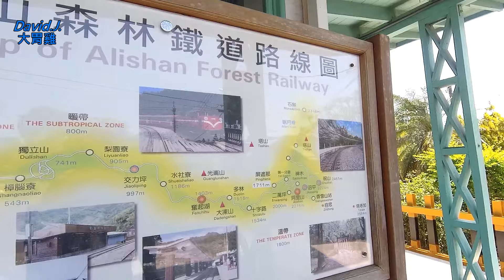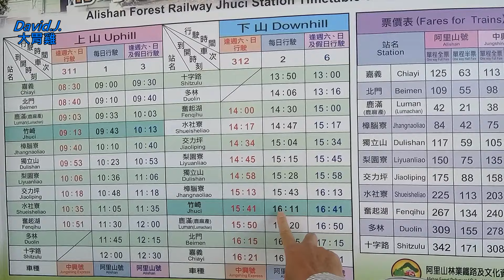嘉義景點/竹崎車站/阿里山森林鐵路/火車從這裡開始爬山【生活】vlog55 ShowTaiwan Station of Alishan Forest Railway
阿里山森林鐵路的竹崎車站，是不含嘉義站(屬西部幹線)全線的第二站，名聞世界的小火車從竹崎站開始慢慢進入上山的狀態!保留日治時期古色古香的木造建築，令人懷思古之幽情 ! ... (Pls. set the CC subtitles for translation) The Alisan Forest Railway ’s Zhuqi Station is the second station on the entire line . The famous small train from Zhuqi Station slowly enters the mountain state! Retaining the antique wooden buildings during the Japanese occupation period, People cherish the ancient feelings!

拍攝器材
SJCAM SJ8 PRO
SAMSUNG EX2F
SwiftCam m4s
Boya mm1

Click to share and open the bell notification
在右上角點擊 i 資訊卡看更多影片

音樂 music
youtube toolbox 創作音樂庫